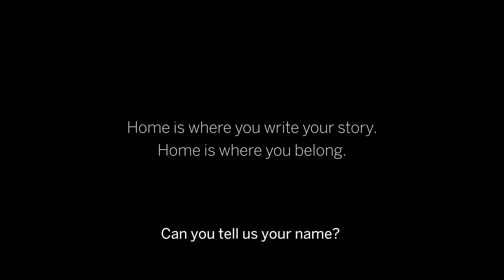IUisHome: Indiana University Football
How do you make sure IUisHome for others? Indiana Hoosiers Football's Rashard Fant, Wes Martin, Isaac James, Joseph Gedeon, and Derrian Meminger weigh in.